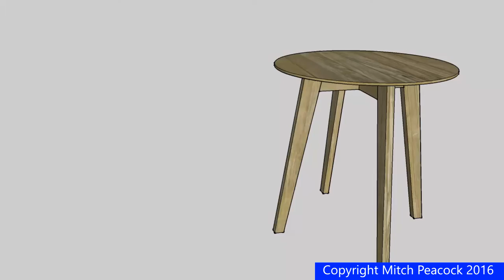Top Flattening and Cutting a Circle - GIW#24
The scalable table moves along a bit, as I plane the top flat, and then cut it into a circle with bevelled edges.